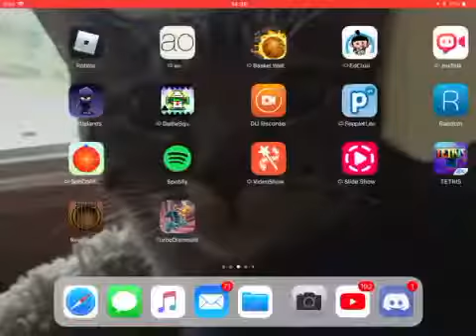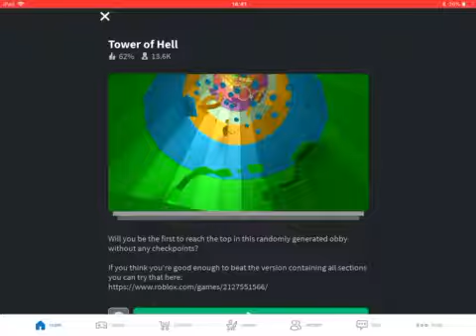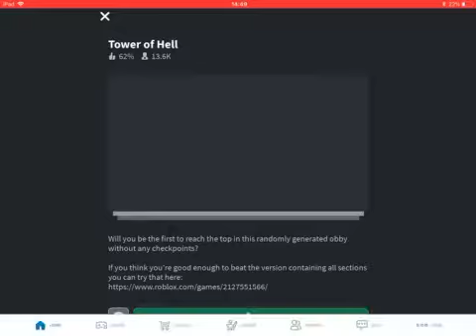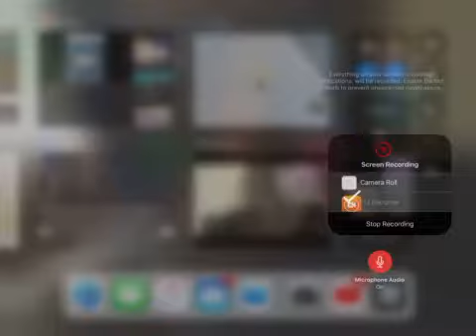The roblox portion of the daily routine challenge | Roblox #29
Hope you enjoy me, (maybe raging) at tower of hell